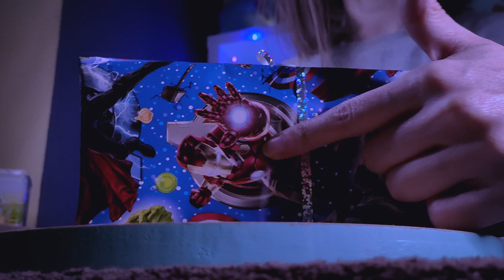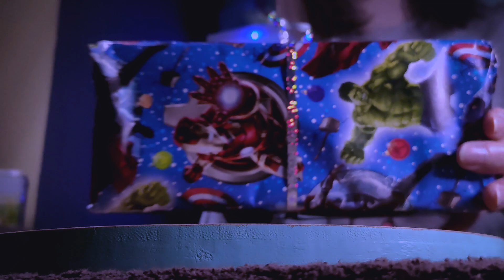ASMR | Świąteczne słodycze, ciepła herbata i rozmowy szeptem | ASMR po Polsku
W tym Świątecznym chaosie przyda się nam wszystkim spokojny wieczór przy ciepłej zimowej herbatce i dużej ilości czekolady 💜

Zastanawia cię dlaczego szeptam?

Magiczne słowa: ASMR Po Polsku, RP, Relaks, Chleb, personal attention, hand movement, szept, ramble